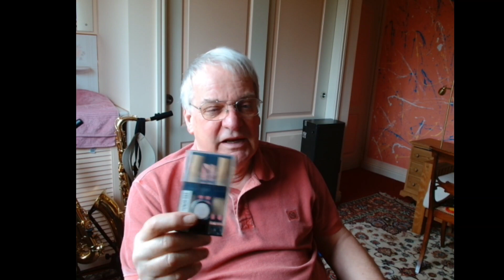DCWT MARCH 9th 2024